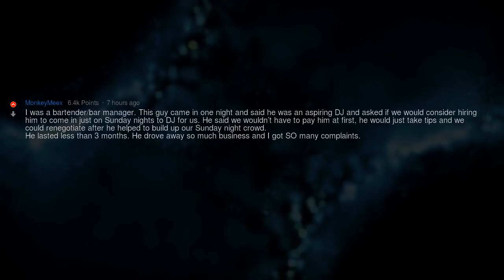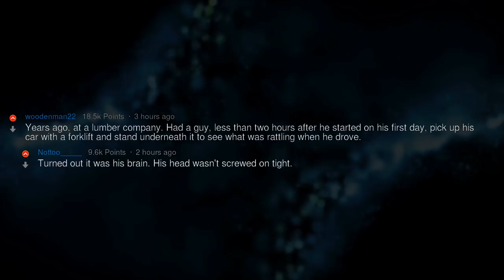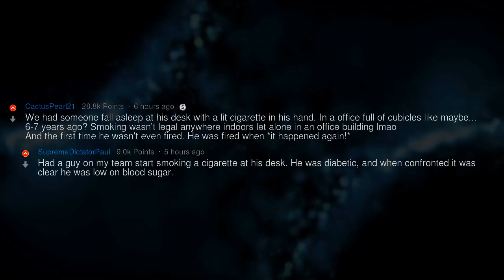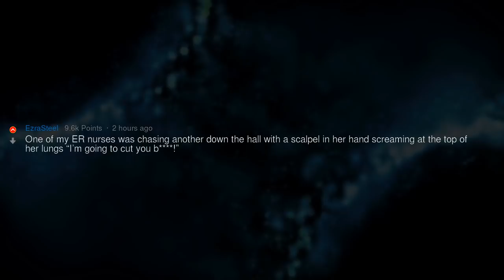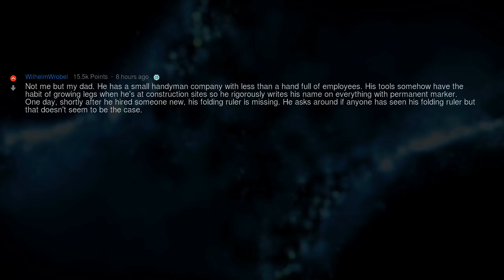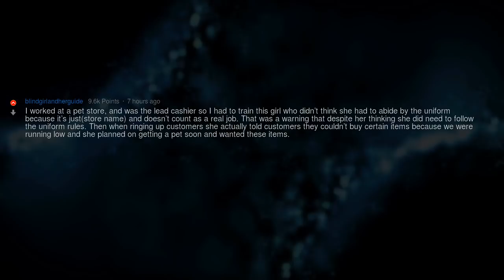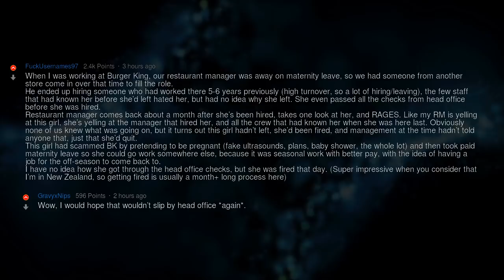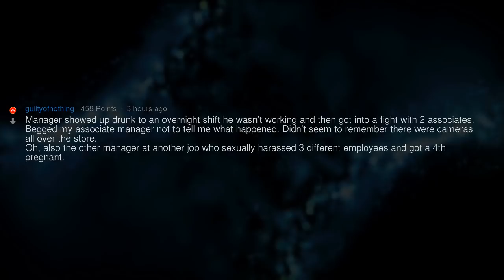Why Did You Do That!? I Have No Choice but to Fire You Now! | People Stories #667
▶ Fresh AskReddit Stories: What’s the craziest reason you had to fire someone? 🔥 2nd channel with exclusive Reddit stories!